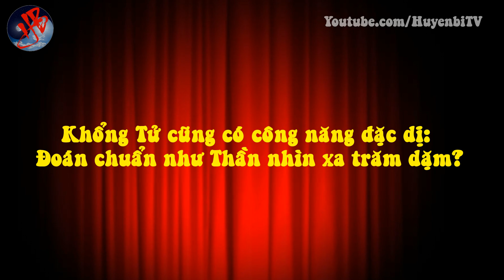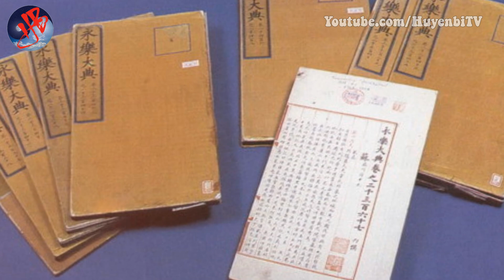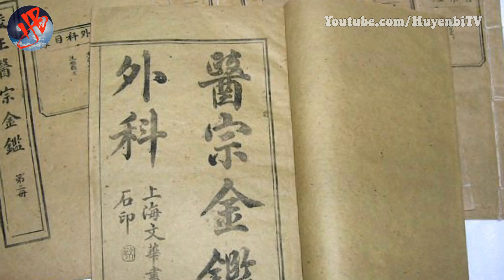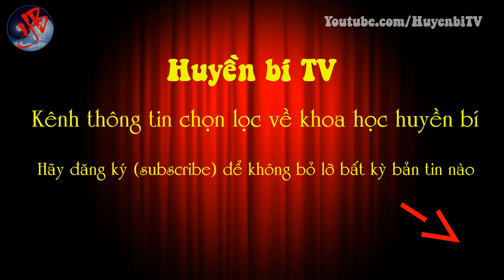Khổng Tử cũng có công năng đặc dị: Đoán chuẩn như Thần nhìn xa trăm dặm?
[Huyền Bí TV] - Các nhà khoa học phương Tây đã nhiều năm nghiên cứu về siêu năng lực hay công năng đặc dị. Đó là một khái niệm đã được công nhận và thậm chí họ còn phát hiện ra, ngồi thiền tĩnh tâm có thể xuất ra công năng đặc dị. Hãy cùng Huyền Bí TV khám phá về câu chuyện sau bạn nhé!